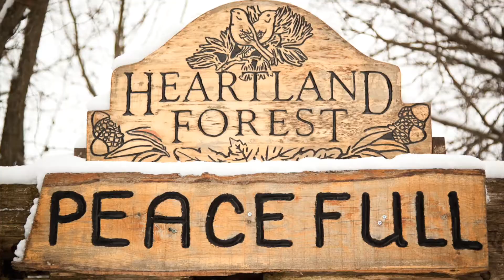Heartland Forest Donation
Heartland Forest's mission is to provide an interactive nature experience for all, building lifelong connections with nature through dynamic and inspiring programs. With a goal of preservation and sustainability they engage the hearts and minds of their staff, volunteers and visitors.

This year Ashley and Barbara asked Heartland Forest to have some of their programme participants to create artwork for their holiday card.  In return, Barbara and Ashley donated $1 for every card they sent out.